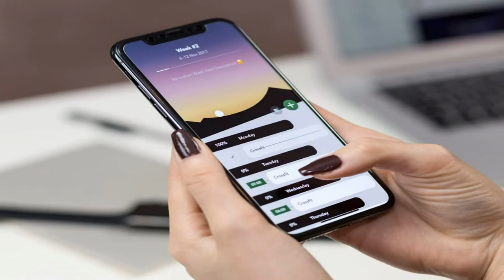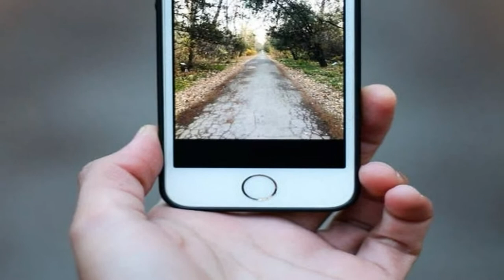Ray Conniff - Superstar / There was a boy (HD) (CC)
RAY CONNIFF PLAYS CARPENTERS
Album No. 57
1974
Superstar / There Was A Boy
Leon Russell‎ & ‎Bonnie Bramlett
Ray Conniff

Lyrics:

There was a boy, they call him superstar.

He played guitar and he sang sad love songs.

Long ago and oh, so far away

I fell in love with him before the second show

His guitar - there was a boy.

Sounded so sweet and clear - they call him superstar.

But he's not really here - he played guitar and

It's just the radio - sang sad love songs.

Don't you remember you told me you loved me, baby?

You said you'd be come back this way again, baby.

Baby, baby, baby, baby, oh, baby!

I love you - I really do - I really do!

Loneliness - he travels 'round.

Is such a sad affair - they call him superstar.

And I can hardly wait - he played guitar.

To be with you again - and he sings sad love songs.

What to say - where is the girl?

To make you come again? - who fell in love with him?

Come back to me again - why did he go away?

And play your sad guitar - and leave her lonely?

You said you'd be coming back this way again, baby.